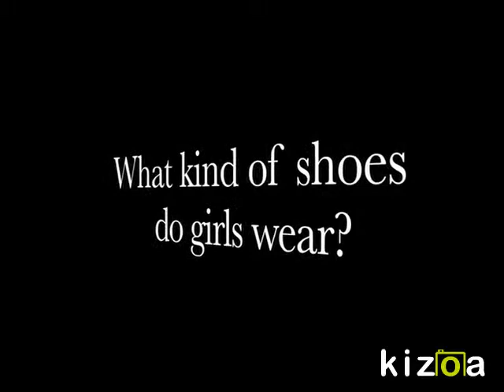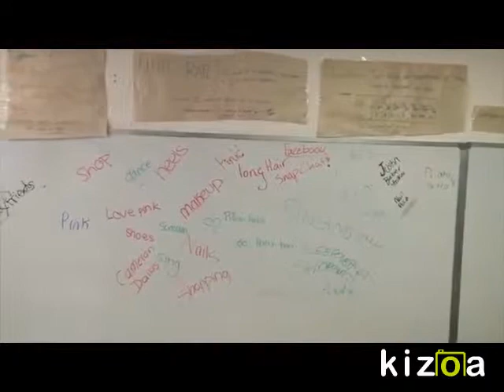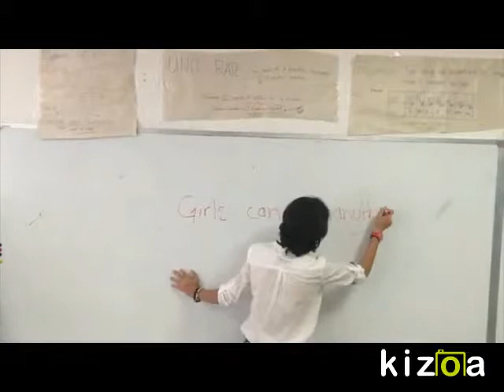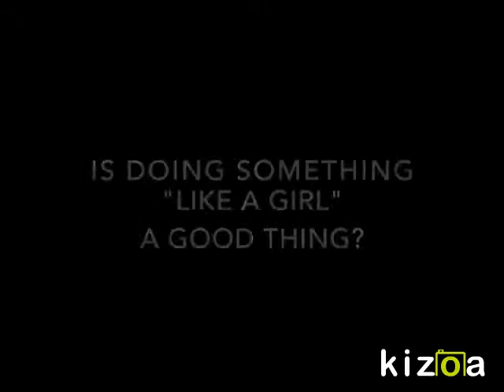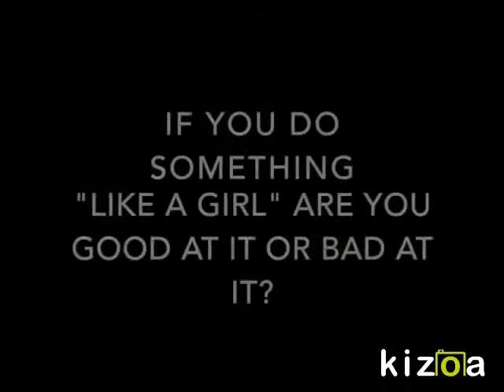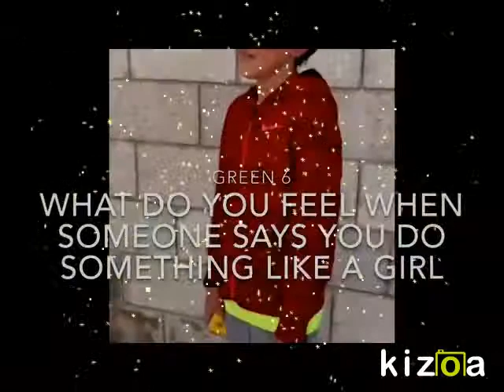Kizoa Online Movie Maker: 10 March 2016 Assembly--International Women's Day